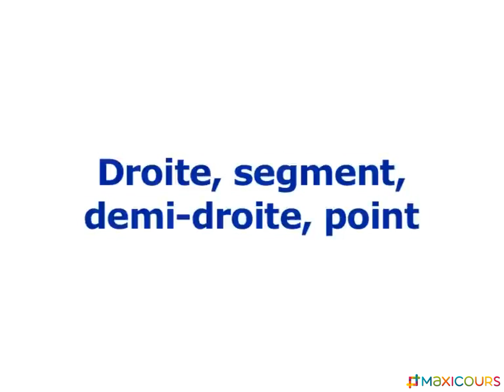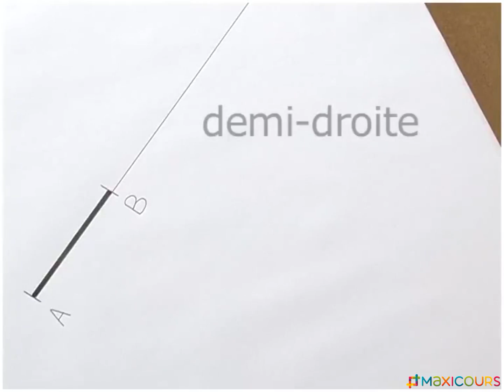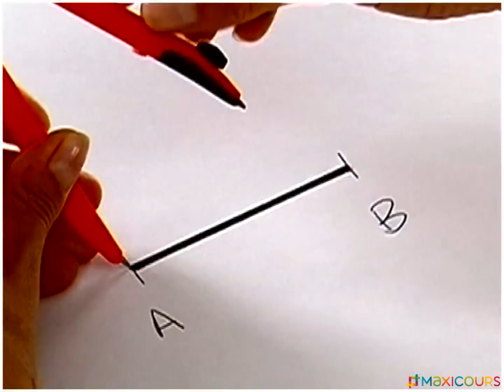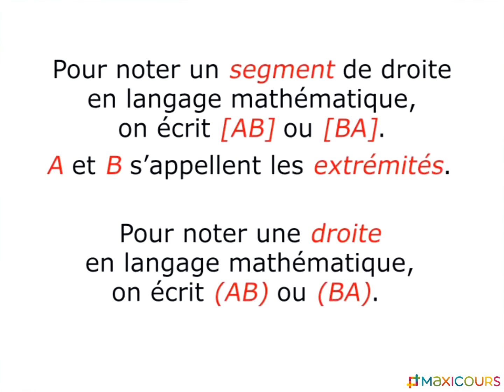Droite, segment, demi-droite, point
pour plus d’infos sur le n°1 du soutien scolaire sur internet.